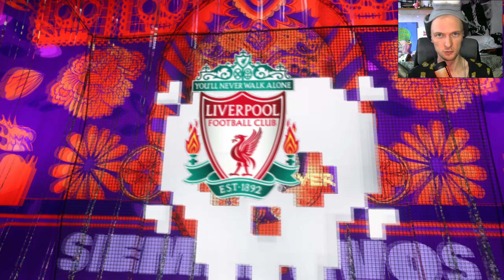EA Sports FC 24 ★ Ultimate Team ★ Дорога к первому дивизиону без доната ★ #4